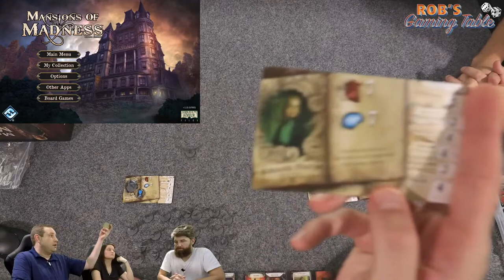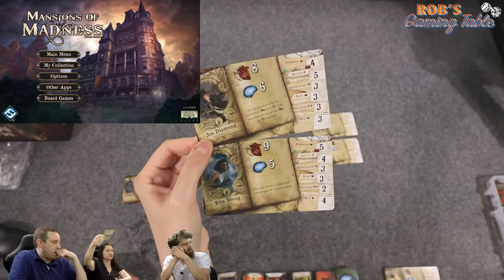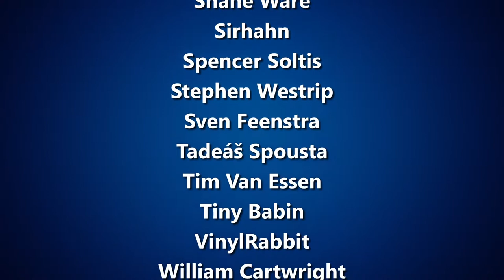Mansions of Madness 2nd Ed. Altered Fates Playthrough #2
Live playthrough of the Altered Fates scenario for Mansions of Madness 2nd Edition. Mansions of Madness 2nd Edition is published by @FantasyFlightGames1 and @AsmodeeGamesUSA